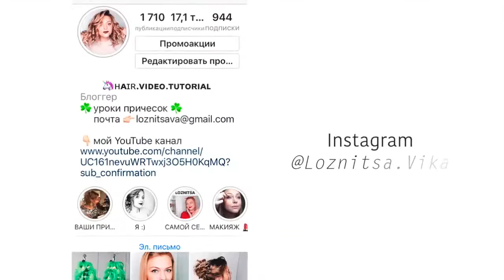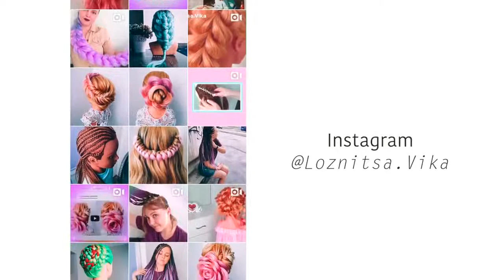⭐ Glam Short Hairstyle Ideas. ⭐ TOP 20⭐ ⭐ Идеи причесок.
⭐ TOP 20⭐ Beautiful Hairstyles for SHORT hair for all occasions  ⭐ Идеи гламурных коротких причесок. ⭐ ТОП 20⭐ Красивые прически на КОРОТКИЕ волосы на все случаи жизни